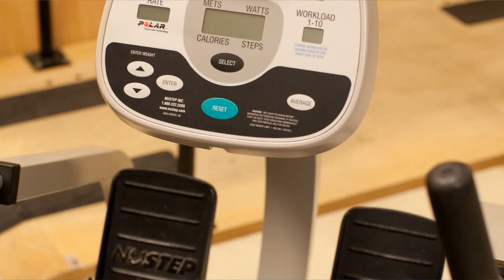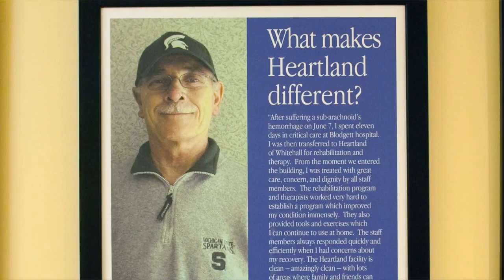Real Experiences - Heartland-Whitehall - Rahul Arora